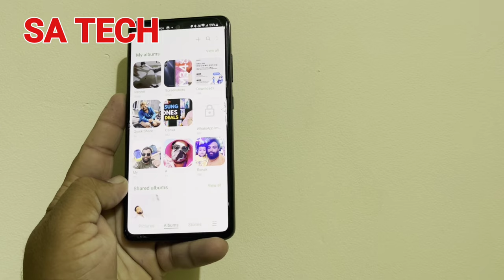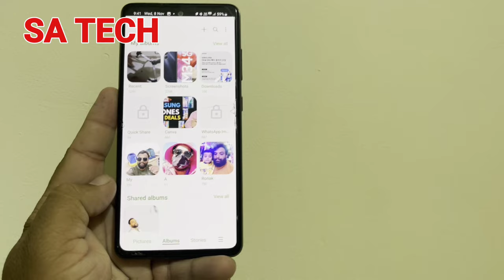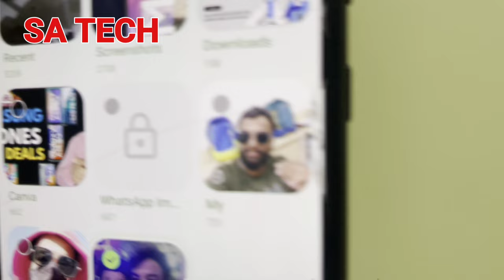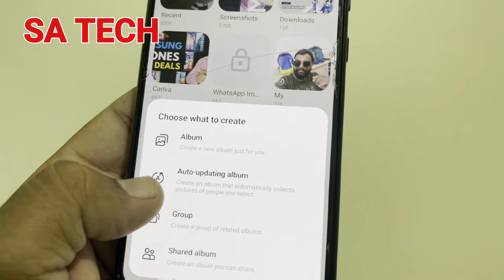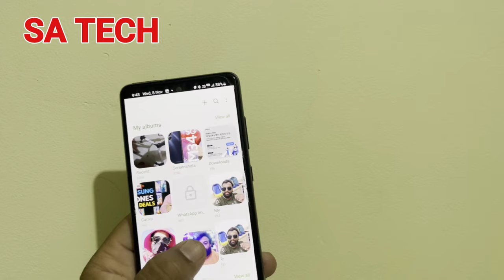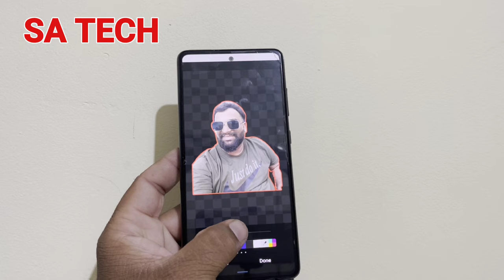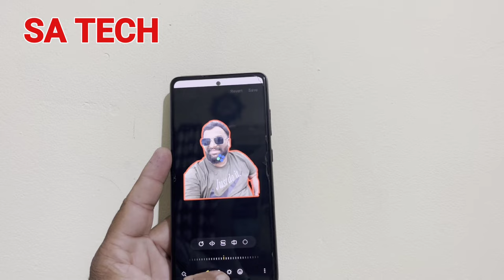Samsung Gallery Tips and Tricks You Didn't Know , Samsung Gallery Top Hidden Features 2023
in this video i describe about  Samsung Gallery app with our expert guide! Discover hidden tips and features